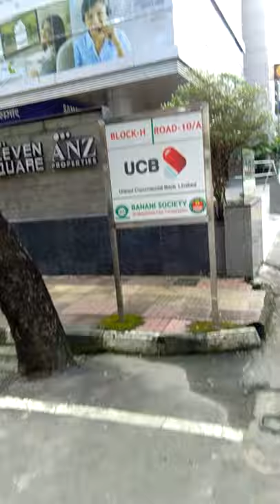বনানী ১১ নং রোড দিয়ে গুলশান লেক ব্রিজ